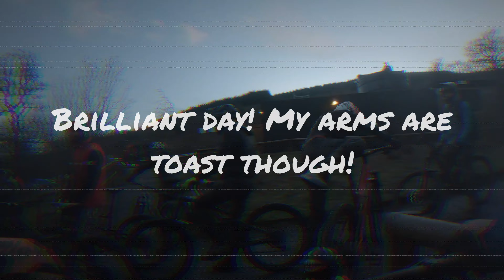Bike Park Wales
my first trip to BPW, great fun, and definitely going back! hopefully without the rain!